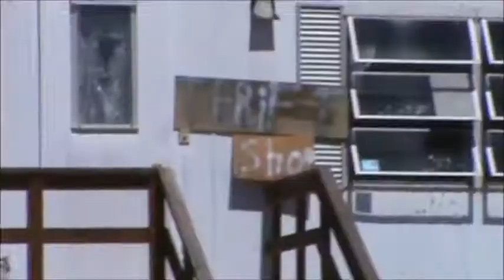2013 Trailer Thrift Shop